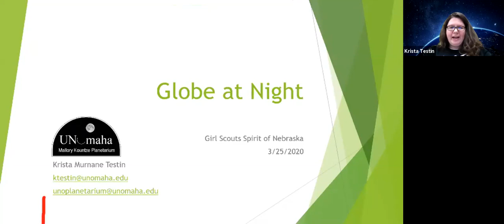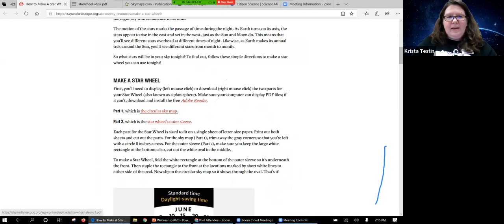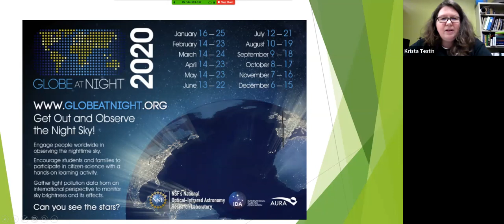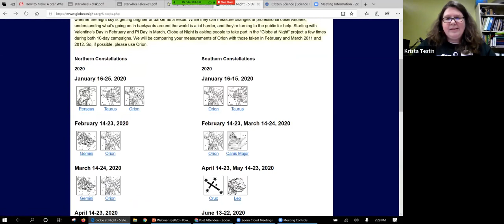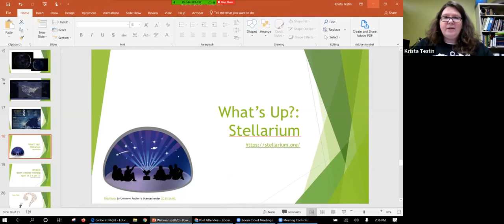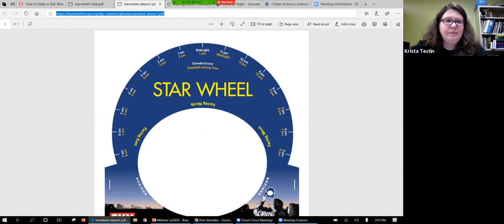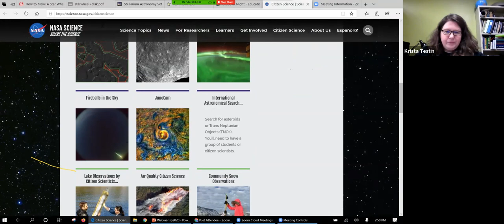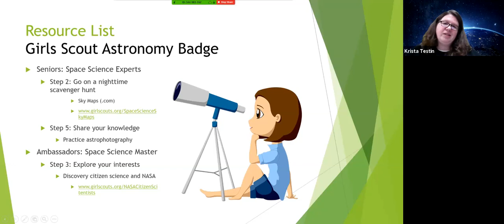Girl Scouts at Home | Astronomy Live: Light Pollution and the Sun